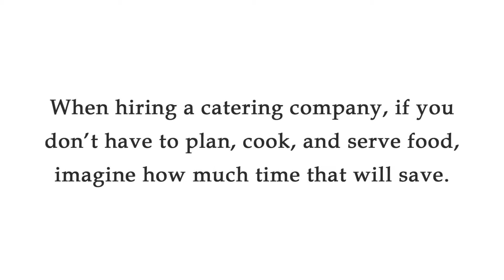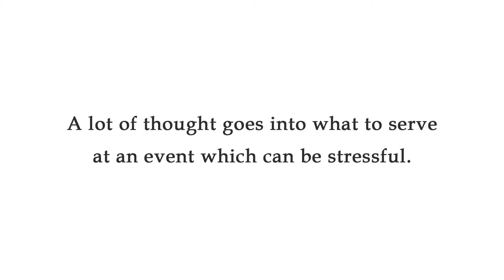Catering Salt Lake City - Reasons To Hire A Catering Company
Catering Salt Lake City

Organizing, planning, and hosting an event of any size is a large task. There is a  long list of to-dos and only so much time before the day of your event. This long list can make the entire process a stressful ordeal. A large portion of planning for an event is food – knowing the number of people you need to feed, figuring out what food you want to serve, preparing the food, serving the food, and cleaning up once your guests leave. If you are looking for the best catering services in Salt Lake City, we at J. Wong's Asian Bistro can help you.

J Wong's offers our full menu for offsite catering. We are able to cater all over Salt Lake City and surrounding areas.

Salt Lake City Catering
Catering in Salt Lake City
Catering Near Salt Lake City